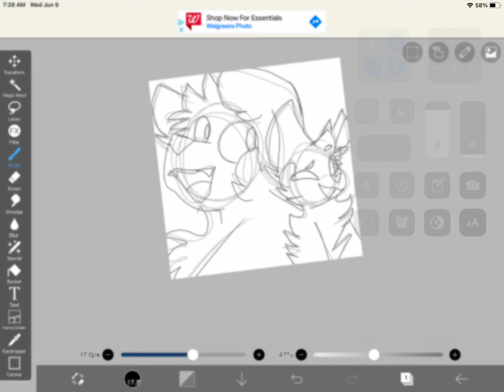WIP for @•Xindy• (I used a few references for the poses)